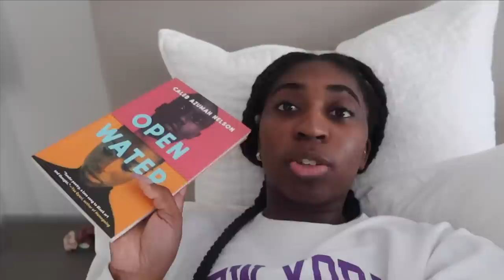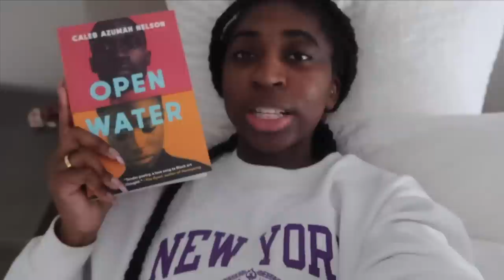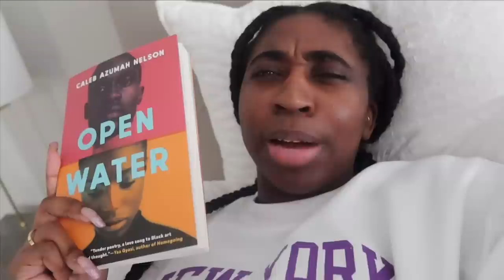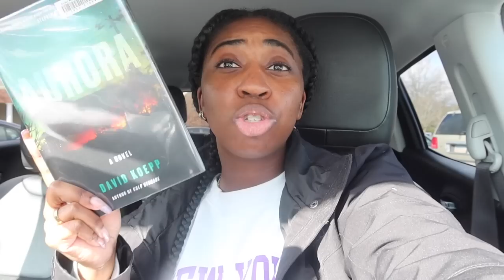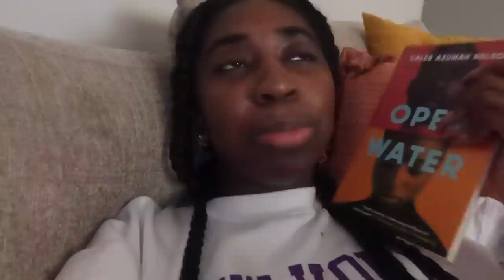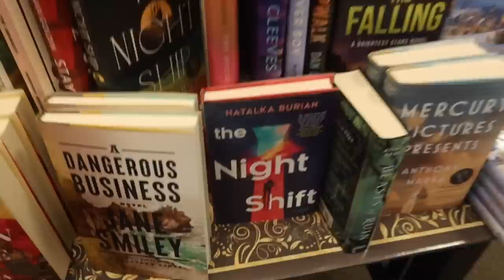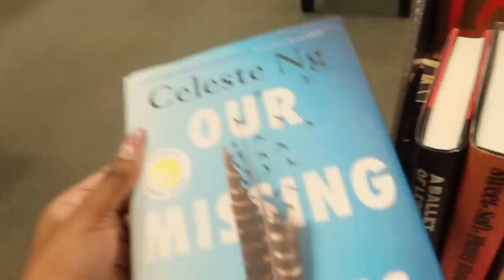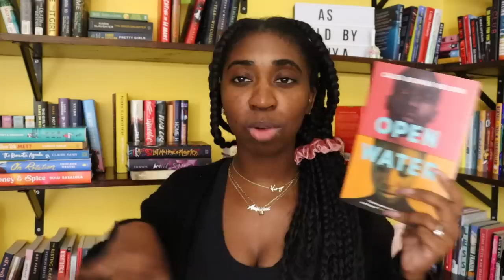5 star prediction Vlog | Open Water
if you see orange in my braces, no you don't